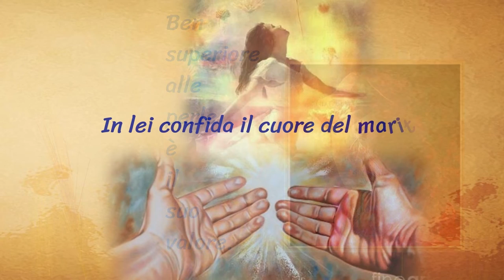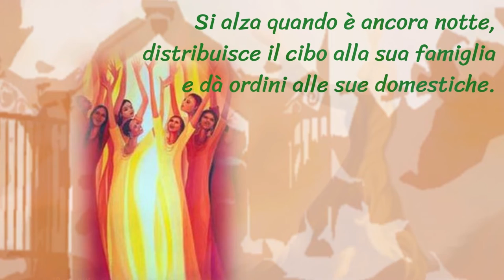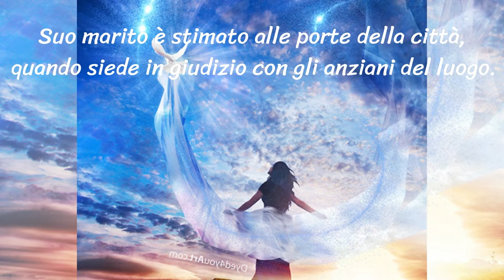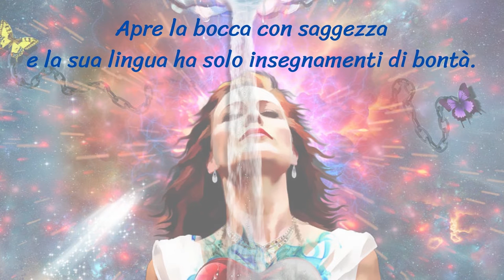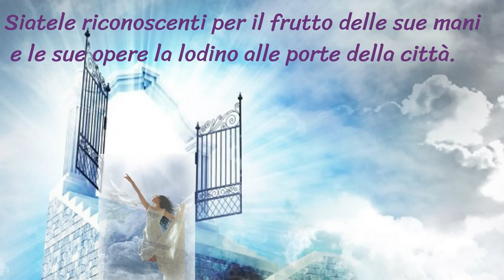ELOGIO DELLA DONNA VIRTUOSA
Thực hiện: Tập Sinh FMA
Trụ sở chính:
ĐC: 57 Đường số 4, P. Tam Phú. Tp. Thủ Đức